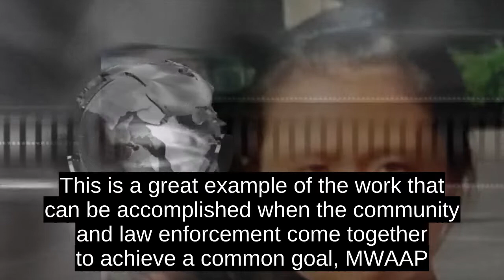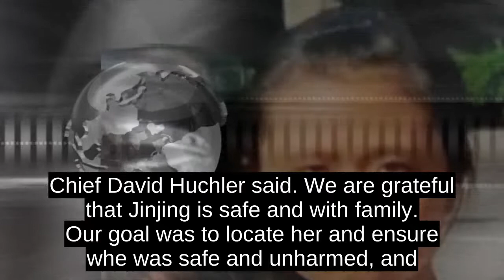JinJing Ma, Missing 12-year-old Chinese Girl, Found Safe, Officials Say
JinJing Ma, the 12-year-old girl who went missing from Ronald Reagan Washington National Airport in Virginia, was found safe and with her parents in Queens, N.Y., officials said Friday.